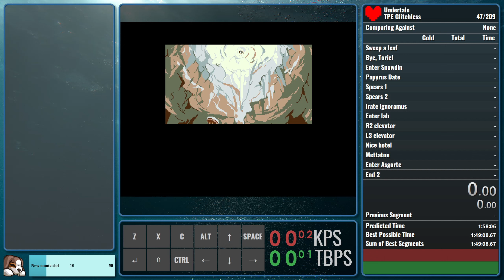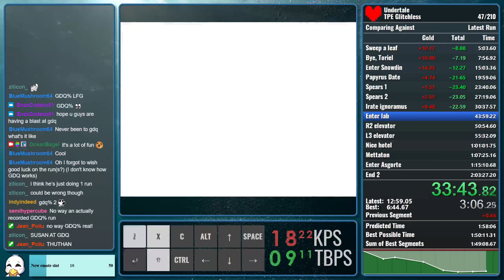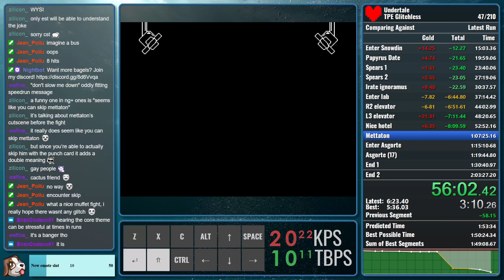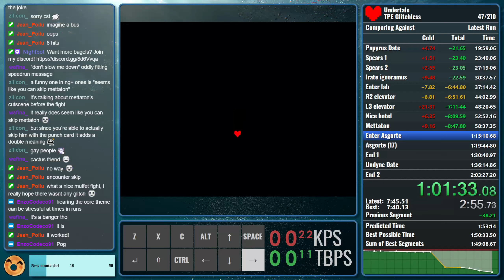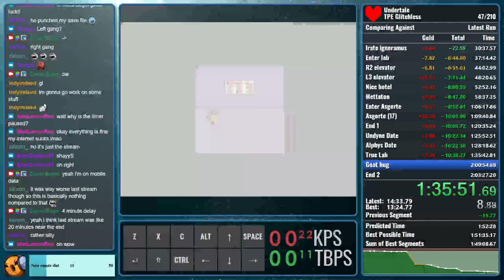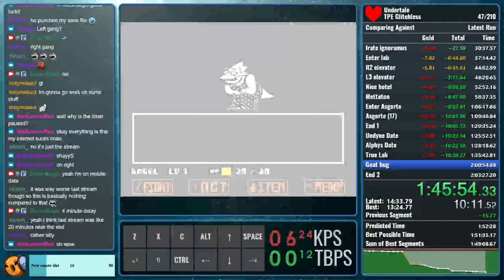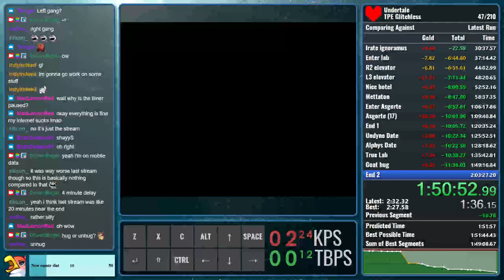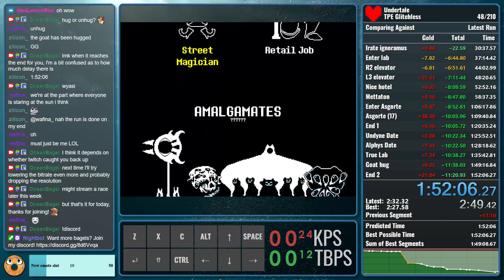Undertale TPE Glitchless GDQ%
Performed in the SGDQ 2023 practice room